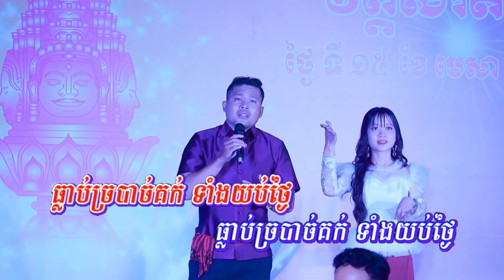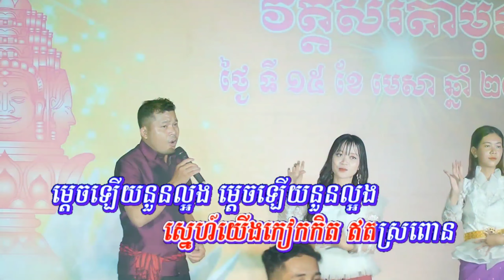Thạch Phay ស្នេហ៍វ័យចំណាស់ ភ្លេងសុទ្ធ Karaoke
❤ Cảm ơn mọi người luôn ủng hộ sản phẩm nhạc của mình trong suốt thời gian dài!

❤ Chúc ĐẠI GIA ĐÌNH luôn nhiều SỨC KHỎE - AN VUI - THÀNH CÔNG trong cuộc sống!

                                 ☆☆☆   CHÚC NGHE NHẠC VUI VẺ☆ ☆☆